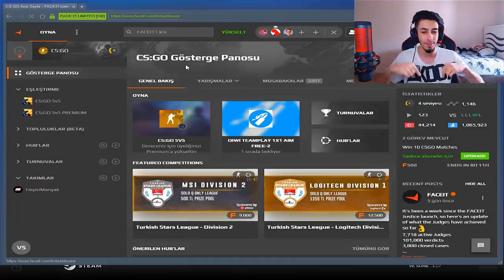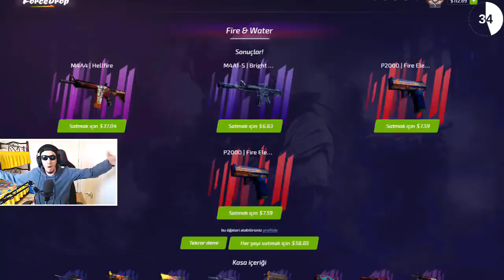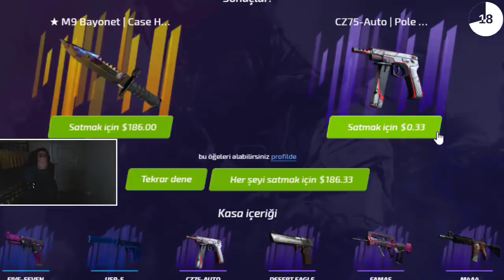SARHOŞ GİBİYİM | Inferno | Faceit #6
Uykuluyum uykulu valla

🔫 Crosshair kod - CSGO-JLnPP-8xfbE-xSRsn-vNtz7-7MUnB
🔫 Crosshair konsol;
• cl_crosshairstyle 4
• cl_crosshairgap -3
• cl_crosshairsize 2.5
• cl_crosshaircolor_r 0
• cl_crosshaircolor_g 0
• cl_crosshaircolor_b 0
• cl_crosshairthickness 1